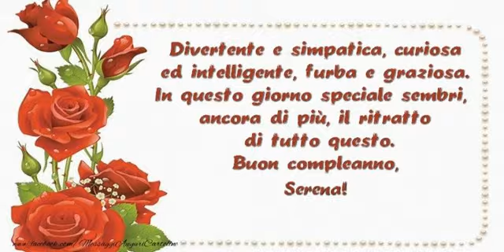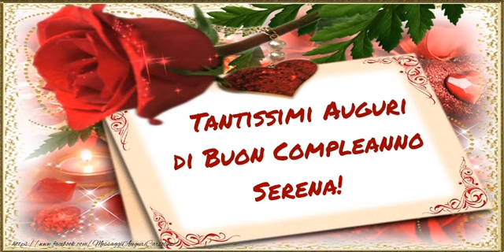Tanti Auguri di Buon Compleanno Serena!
Si avvicina il giorno di compleanno d'una persona a voi più cara con nome Serena? Vi invitiamo a scoprire le nostre cartoline musicali di compleanno con nome Serena.